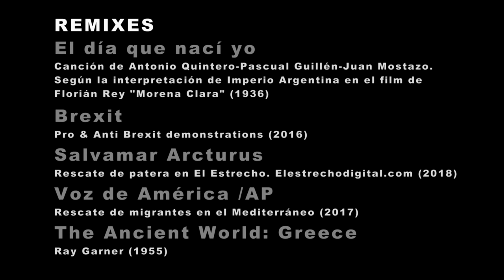El Día Que Nací Yo (European Union Mix)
EL DÍA QUE NACÍ YO

  Performance / Videoclip.
· Performer + Voz: Gloria G. Durán
· Video: Tais Bielsa / homelessvideo
· Vestuario + Maquillaje: Liricántropa

Versión Original:
El Día Que Nací Yo es una canción compuesta por Juan Mostazo y Ramón Perelló.  Su primera aparición cinematográfica fue en la película Morena Clara, de 1936, dirigida por Florián Rey y protagonizada por Imperio Argentina.

Morena Clara es una comedia musical cuyo género reúne elementos de la “españolada” dónde se representaban los aspectos más pintorescos y estereotipados de la sociedad española. La película narra un romance interclasista e interracial entre la gitana Trini, (Imperio Argentina), y el fiscal de familia burguesa Enrique Baena, (Manuel Luna).
La película se basó en la comedia teatral del mismo título, escrita por Antonio Quintero y Pascual Guillén, autores especializados en obras que explotaban los clichés asociados a la raza gitana.

“Los gitanos son enemigos perpetuos de la sociedad. Por regla general, nacen, viven y mueren al margen de la ley. Es decir, que si la justicia puede inclinarse a la clemencia ante el ciudadano que delinque por un motivo circunstancial, si el delincuente es un gitano el delito obedece siempre a un mandato de su rebelde constitución moral”  (Enrique Baena, Fiscal de la Audiencia de Sevilla).

Morena Clara se estrenó durante la convulsa primavera de 1936. Fue el mayor éxito comercial del cine español durante la Guerra Civil Española, duplicando los ingresos de cualquier película extranjera. El estallido de la guerra no impidió su carrera comercial, exhibiéndose con gran éxito de público en ambos bandos.
A pesar de su éxito, Morena Clara recibió duras críticas por su supuesto posicionamiento ideológico: Para los falangistas era una “españolada” demasiado ligera y frívola. Para la izquierda era una película reaccionaria, demasiado comercial y popular, con argumentos asociados al cine franquista posterior como la copla, los toros o el flamenco.
Aunque la película se rodó y estrenó durante el periodo republicano, ha pasado a la historia como prototipo del cine folclórico, que se desarrolló posteriormente durante la dictadura y que contribuyó a crear un star system a la española, con artistas que trabajaban en distintos medios, desde la pantalla cinematográfica, a la radio, el teatro o el ámbito discográfico.

Dictadura del andalucismo escénico:
Hasta los años 20 del siglo siglo pasado la escena del cuplé y las variedades musicales configuraban un mapa bullicioso de artistas e intérpretes que ejecutaban sus repertorios eróticos, burlones y satíricos en miles de escenarios repartidos por todo el país.
Un panorama anárquico de exuberante creatividad que sorteaba con ingenio la censura  y carecía de cualquier regulación sobre derechos de autor...
Ya en los años 30 surgirá lo que Álvaro Retama llamará, “la dictadura del andalucismo escénico”. El régimen franquista hizo suyo el folclore acotando su moralidad y censurando a las anteriores cupletistas.
De la mano de los autores Quintero, León, y Quiroga se domesticó el arsenal de letristas y músicos, de cantantes y artistas que poblaban las ciudades de España. La original SGAE, aún por entonces SAE, se encargará de rematar el periodo de creatividad descocada que caracterizaba al cuplé y al resto de “géneros ínfimos”.
La película Morena Clara, inaugura de forma involuntaria el camino de no retorno al triunfo absoluto de la copla y el olvido, lento pero implacable del cuplé y de la legión de irreverentes cupletistas que llenaron salas de conciertos y teatros desde 1890 hasta 1936.

Remezcla:
Nuestra reinterpretación de El Día Que Nací Yo, parte de reivindicar el periodo de creatividad musical previo a la regulación de derechos de copyright y apuesta por la remezcla como medio de expresión lícito en la reivindicación de una cultura popular reutilizable como medio para profundizar en la comprensión de nuestra historia y cultura sin las excesivas restricciones impuestas por la legislación sobre copyright.

Una remezcla ofrece nuevas lecturas sobre un material preexistente. Así, nuestra versión de El Día Que Nací Yo ofrece distintas interpretaciones sobre el significado de la letra original aludiendo a conflictos contemporáneos: Las crisis migratorias, la desintegración de la Unión Europea, las banderas, las fronteras, el Brexit y la xenofobia planean sobre los versos de la canción.

Este proyecto fue realizado dentro del Tercer Encuentro de Sociología Ordinaria,  donde además del videoclip de El Día Que Nací Yo presentamos un podcast de radio sobre las cupletistas del género ínfimo y la evolución de esa escena musical hasta su posterior regularización.